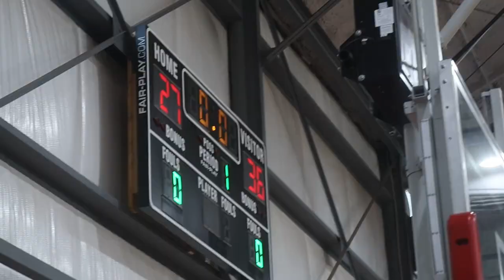OKPWP VS Bridges of FAITH ELITE (Weeknd basketball ESP. 1)